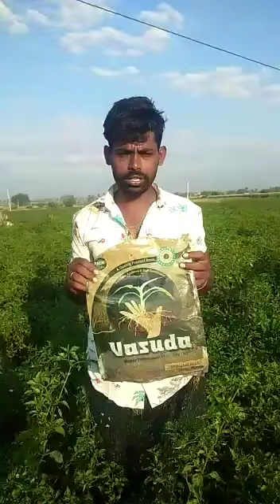క్లోరోఫిల్ వారి వసుధ, బుల్, విటమిన్ ఎస్పి ప్రొడక్ట్స్ మిర్చి పంటలో వాడిన రైతు మాటలు వినండి👌రిజల్ట్స్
వసుధ  మిర్చిలో 1 kg /  ఎకరానికి వాడడం వలన
వేరు వ్యవస్థ మరియు పెరుగుదల  అధికంగా ఉంటుంది.

మిర్చి పంటలో , దోమ,నల్లి,
 పై ముడత కింది ముడత ,  మరియు పురుగు నివారణకు అధిక పెరుగుదలకు *Bull  /250ml + *విటమిన్ ఎస్పి *500gm గ్రాములు  /ఎకరానికి* రెండు కలిపి స్ప్రే చేసుకోవాలి.